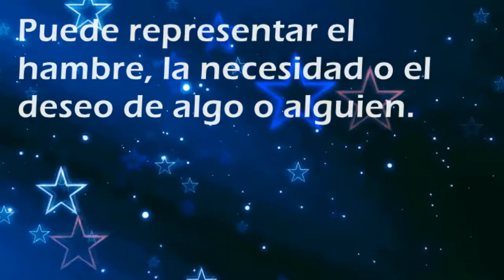Que significa soñar con: Hambriento - Por SoñarSoñar.com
Cual es el significado de soñar con Hambriento'?